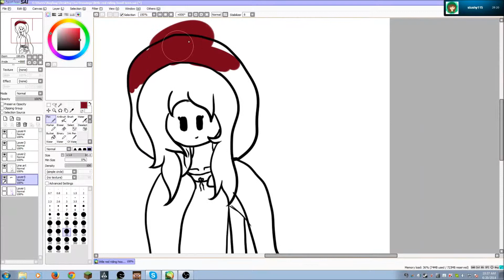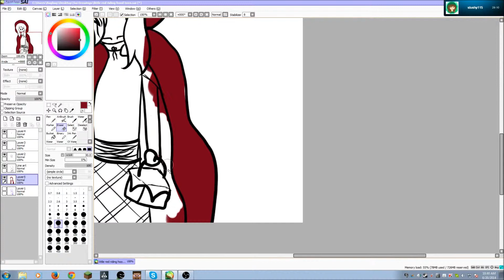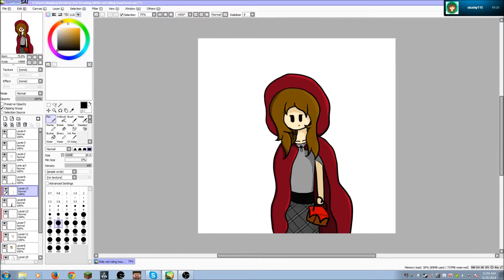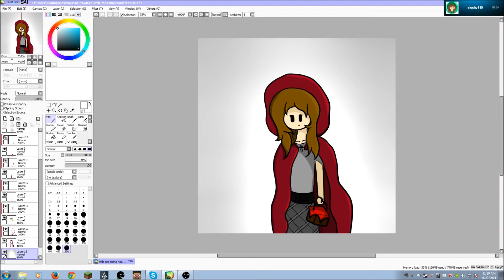~Speed Art~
Hi! This is the very first video of speed art I'm doing! Like if you want more videos like this in the future! :D And i need ideas! post ideas on what you want me to draw next :D